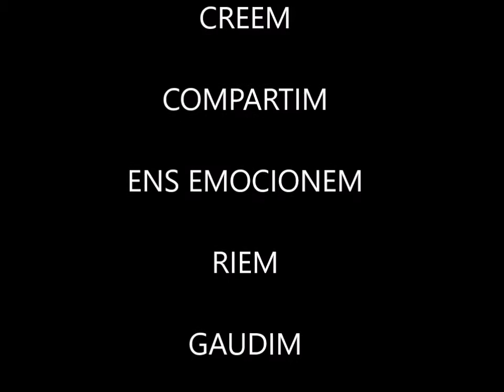VOLCÀ 2_P5